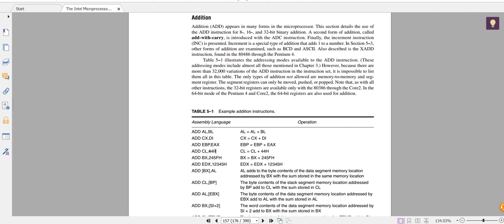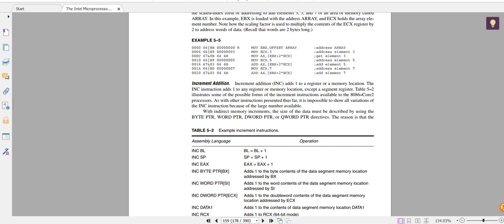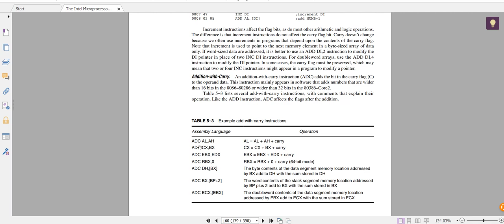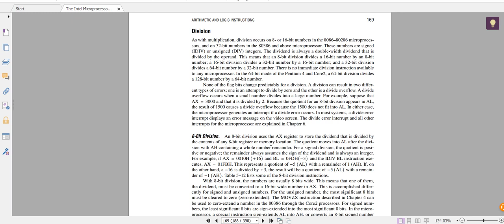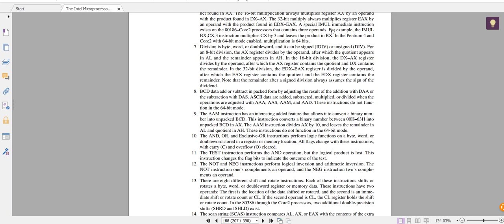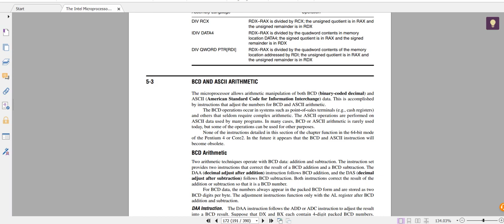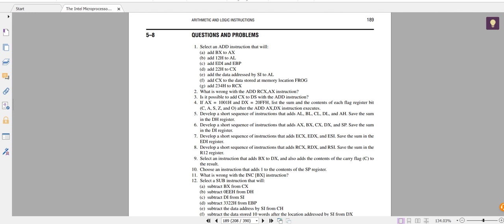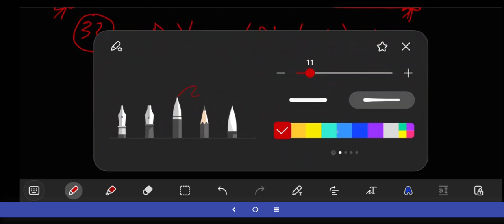#006 Lec4 - The Intel Microprocessor (CH 5)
Embedded Systems Diploma in Arabic
#ُembeddedsystem
محمود كارم